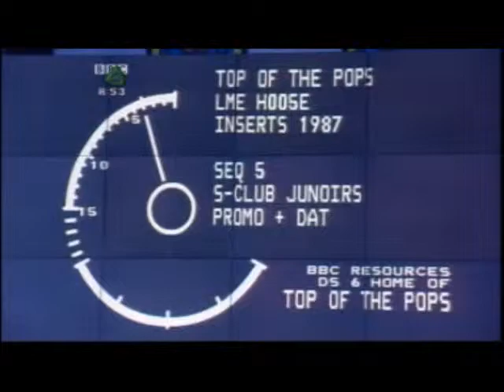The Story Episode 5 Part 2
S Club Juniors - The Story: Episode 5 (Part 2 of 2)